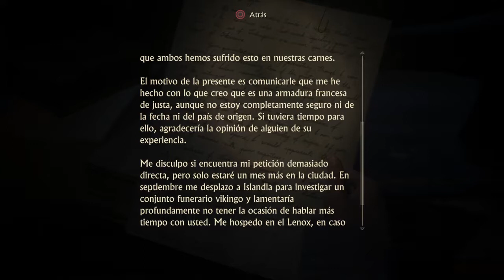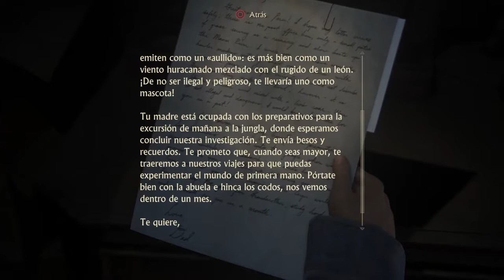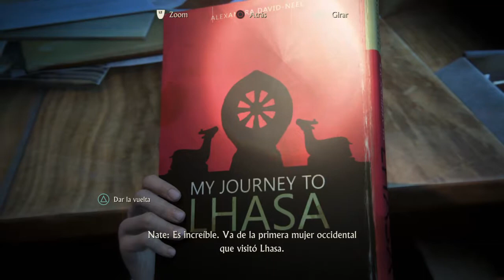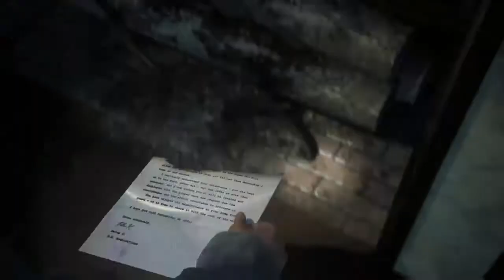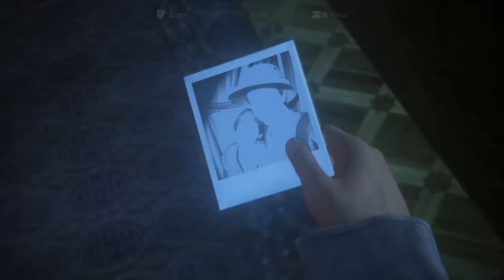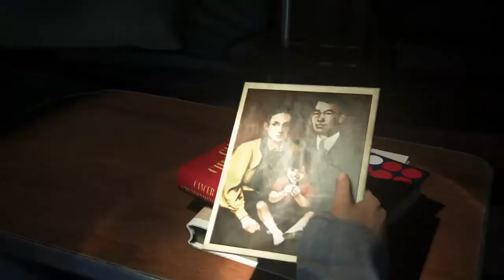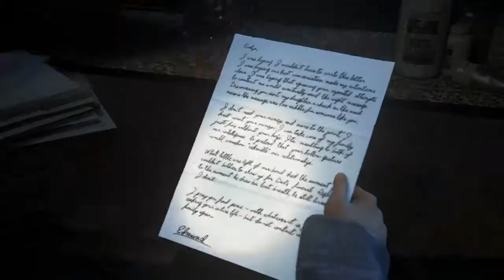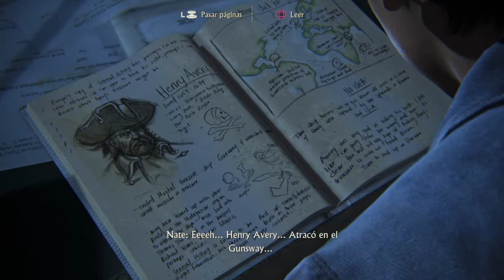Uncharted 4 Jaime Cantizano Style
Subimos vídeos nuevos casi a diario e intentamos sorprender con nuevos juegos y unboxings siempre que podemos. Probamos diferentes géneros, un jugador, multijugador local y online con amigos y con quien quiera conectarse con nosotros. Nos podéis encontrar probando juegos nuevos y antiguos, con comentarios en directo en los que agradecemos que participéis. Compartimos nuestra opinión más sincera siempre desde un punto de vista objetivo y crítico.

Podéis seguirnos en Twitter donde os traemos información útil y encuestas, además de avisaros de nuestros directos:

Para grabaciones simultaneas desde otra perspectiva en algunos juegos online visita nuestro Twitch: